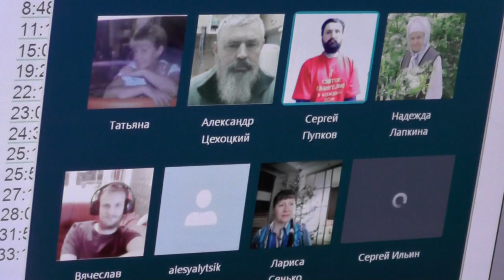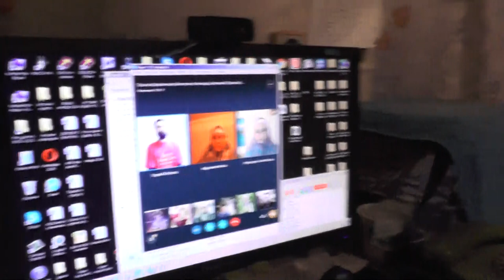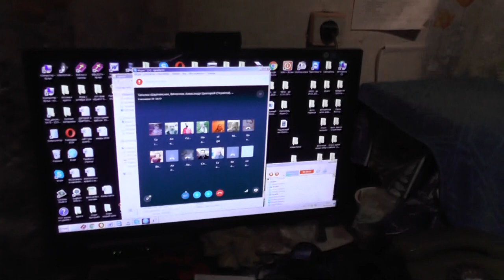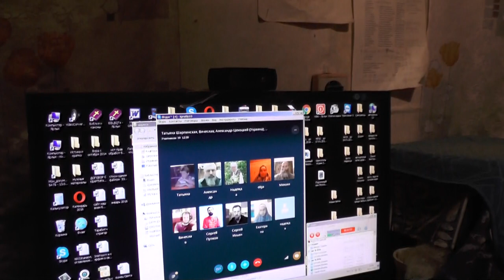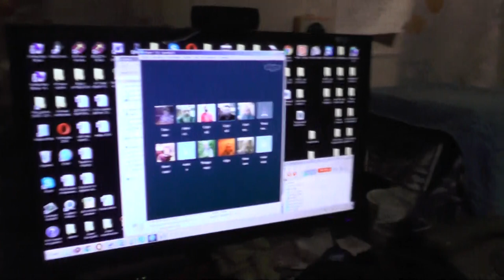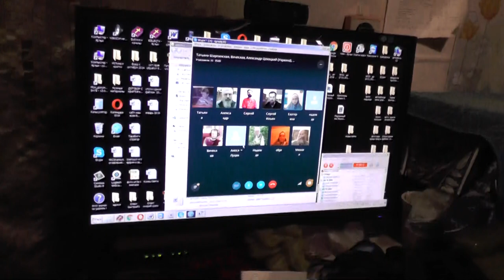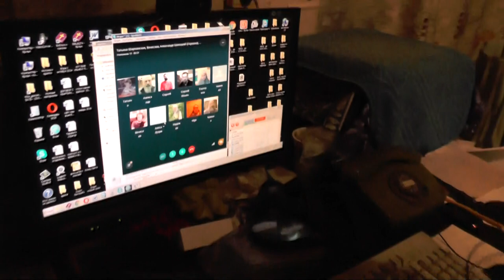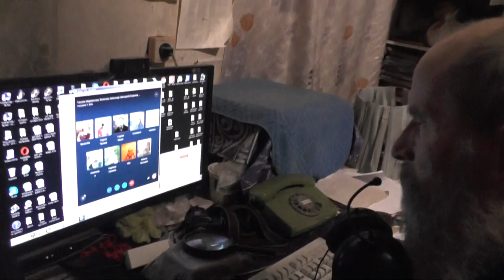Занятие по скайпу. Деян.19 гл. Молитва за Рамзана Кадырова. 20.01. 2016